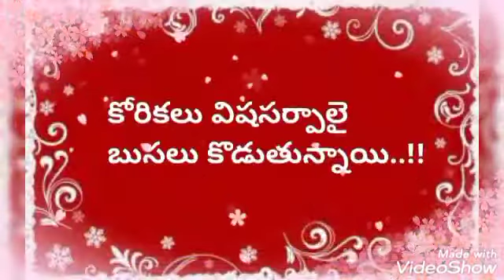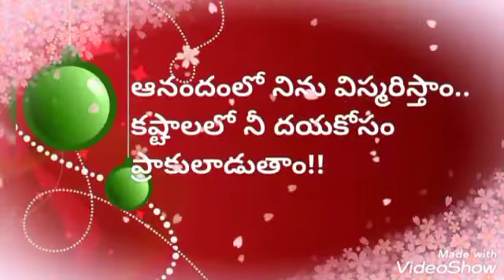Aksharaanjali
Video from Lakman